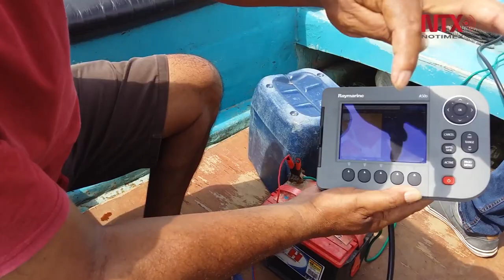Pesca en Coatzacoalcos abastece al Mercado de la Viga, en la Ciudad de México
La pesca en la zona sur sureste de Veracruz es predominante de alta mar con liderazgo en captura del róbalo